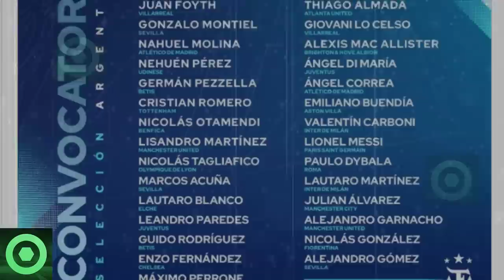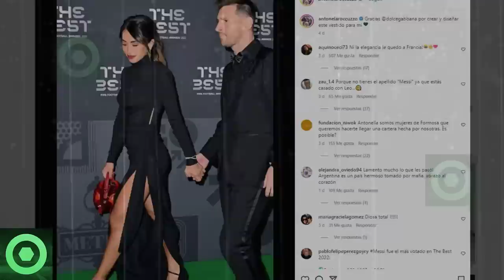🔥¡Ojo!𝗔𝗻𝘂𝗻𝗰𝗶𝗼 𝗢𝗳𝗶𝗰𝗶𝗮𝗹 𝗦𝗼𝗯𝗿𝗲 LEO MESSI 🔴𝗥𝗲𝗮𝗰𝗰𝗶𝗼́𝗻 𝗱𝗲 ANTONELLA ROCCUZZO 𝗧𝗿𝗮𝘀 𝗟𝗼 Que Pasó 𝗘𝗻 𝗔𝗿𝗴𝗲𝗻𝘁𝗶𝗻𝗮